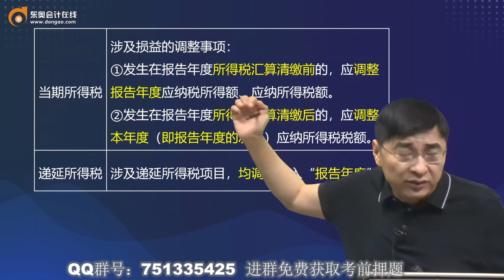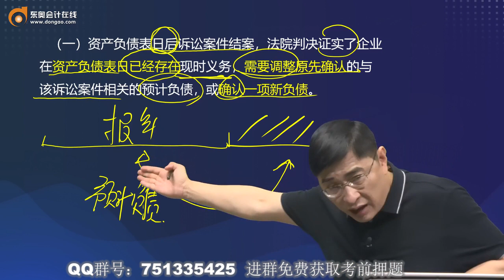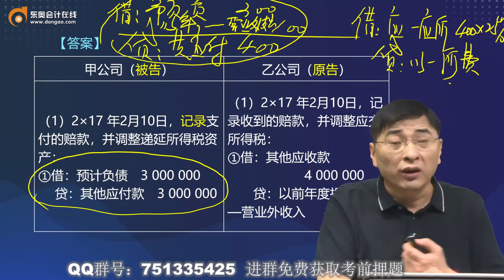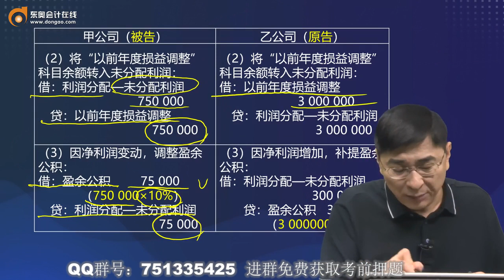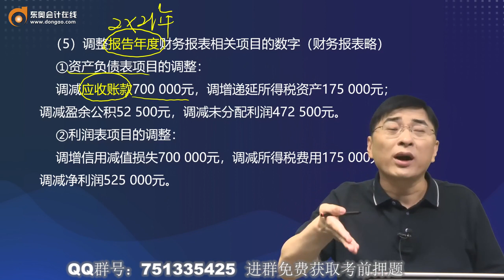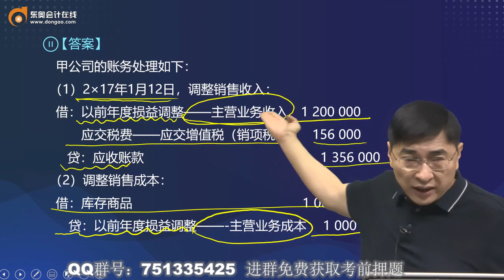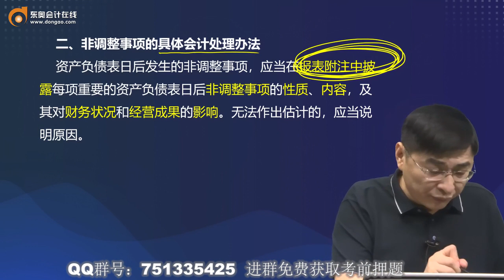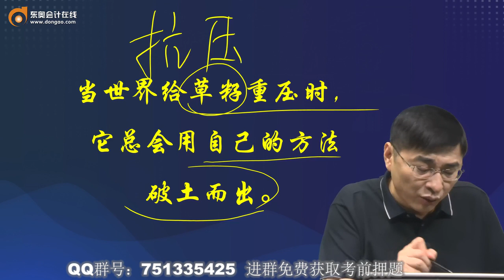2022 CPA 会计 张敬富 基础班第132讲 调整事项的会计处理，非调整事项的会计处理